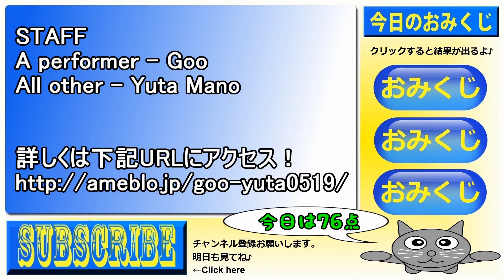猫動画 脅威の伸縮率！伸縮じゃらしⅢ Cat videos Scaling factor in the threat!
伸縮させてぇ～！
伸縮とか変形って男心をくすぐるんだよな！
もっと縮めたいなぁ～。

~ I want to stretch!
The first thing out of his mouth a man's heart tickle me deformation such as expansion and contraction!
~ And I want to shrink more.

☆過去の伸縮シリーズ☆

俺のブログ→
サイト名⇒『ぐーファンタジー』